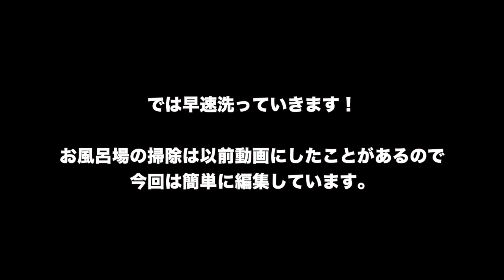【オキシクリーン】閲覧注意！浴槽のエプロンを外してお風呂場の大掃除！今年の汚れはいかに?!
＊ご使用の際は各素材、各機器のお手入れの注意事項をよくご参照ください。
＊上記商品はAmazonアソシエイトリンクを使用しています。

FOLLOW ME